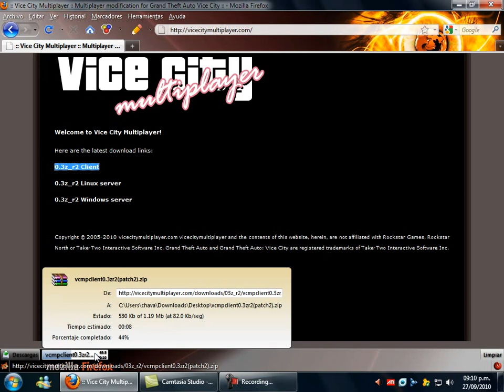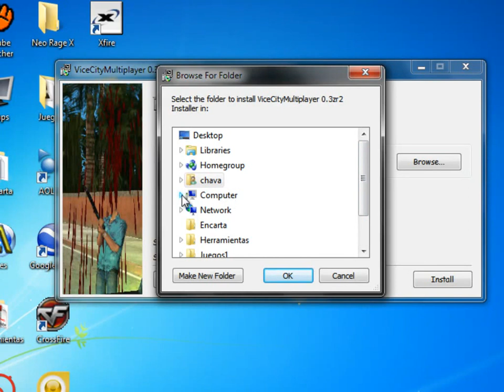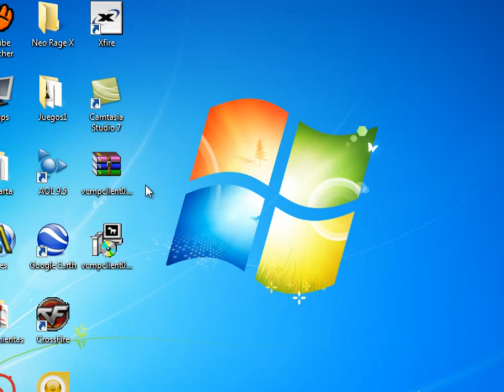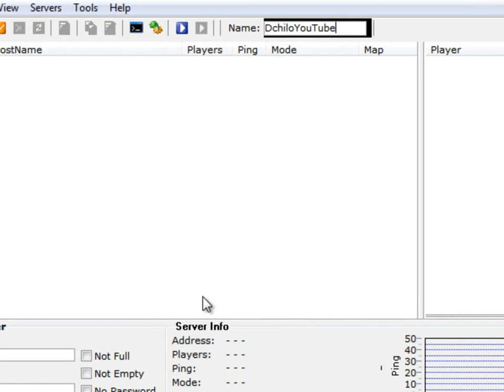Como Descargar e Instalar Vice City Multiplayer ONLINE VC:MP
NUEVA VERSION VC-MP 0.4 LINK DIRECTO!

FAQ Tecnico
Preguntas sobre VC:MP

**P= Que necesito para jugar VC:MP?
***R= Una conexion de Internet que no sea muy lenta porque esto no te dejaria jugar bien. Tener instalado el GTA Vice City Normal. Y no tener Mods, parches ni Skins instalados en el VC normal.

**P= Estoy jugando normalmente y de repente el juego se me bloquea porque pasa?
***R= Eso es normal, es un error del juego que todavia no reparan los programadores, no te preocupes, vuelve a entrar al juego.

**P= Cuando quiero jugar me pregunta que falta el Mss32.dll que puedo hacer?
***R= Eso pasa porque tu VC no tiene dicho archivo, entonces de aqui lo bajas:
Pega el archivo que bajaste a tu carpeta principal donde tienes instalado tu VC.

**P= Por que cuando escojo mi server y entro al VCMP, me sale la ventana del VC Normal??
***R= Eso es porque no especificaste en donde tenias instalado tu VC y/o no instalaste el VC-MP en la carpeta donde tienes tu VC instalado, reinstala el VCMP e instalalo donde tienes instalado el Vice City Normal o mira la siguiente pregunta para ver la otra alternativa. RECUERDA NO TENER MODS, SKINS NI PARCHES!

**P= Como indicarle al VC-MP en donde tengo instalado mi Vice City?
***R=Abres tu VC-MP.exe, ve al menu Tools y despues Settings, click en la carpeta que dice Vice City Installation Location, se abrira una ventana y seleccionas donde tienes instalado tu Vice City Normal, Aceptar.

**P=Si no tengo el Vice City Normal, entonces de donde puedo bajarlo?

Ya que lo bajaste sigue los pasos del video que esta arriba de este texto.
Si no te gusta el Warez o sea la pirateria, entonces compratelo en alguna tienda de videojuegos, no cuesta ni 10 dolares americanos el Vice City Normal digo, el VC:MP es gratis.

**P=Por que a veces no me salen servers cuando aplasto la pestaña Internet?
***R= Eso pasa porque tu señal de internet esta lenta en ese momento y no puede cargar correctamente todos los servers, trata de esperar unas horas para volver a intentar.

**P= Como puedo ver mi ping dentro del juego y ver los jugadores que estan en el server en ese momento?
***R=Solo presiona F5

**P=Por que cuando juego en algunos server tengo tanto ping y como puedo bajarlo?
***R= Eso es porque geograficamente tu estas muy lejos de tal server y te da mucho ping por eso, para ayudar de bajarlo trata de cerrar tu navegador, tu P2P (Ares, Limewire, eMule, etc) , el Messenger o cualquier otro programa que utilize ancho de banda, mientras juegas, asi se bajara mucho el ping, si no se baja es porque la señal de tu internet esta lenta.

Preguntas referentes al juego.
**P= Puedo utilizar trucos como ASPIRINE, PRECIOUSPROTECTION y de esos en VC:MP?
**R= No, no se puede pero cada server sus comandos que son parecidos a los trucos, casi todos los servers te los muestran escribiendo, !commands.

**P= Como puedo escribir en VC:MP?
***R= Presiona "T" y te saldra una barrita para escribir, (mientras haces esto no puedes mover tu personaje hasta que termines de escribir y des Enter)

**P=Donde puedo conseguir mas ayuda sobre este juego?
Solo que esta en ingles.
Especificamente este es el foro donde se escriben los problemas del VC:MP